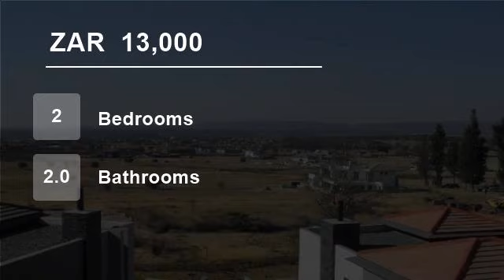2 Bedroom House For Rent in Lombardy Estate, South Africa for ZAR 13,000 per month...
To view videos of similar listings in Lombardy Estate, Pretoria, Gauteng please

Property Description

XCLUSIVE FAMILY HOME IN LOMBARDTY LIFESTYLE ESTATE IN PRETORIA EAST,

This home offers 2 bedrooms with 1 en suite, with a study, living areas with patio's. 2 Garages, spacious and modern kitchen with cupboards and storage.

LOMBARDY ESTATE
& HEALTH SPA
Lombardy Estate and Health Spa offers you a unique country lifestyle in...